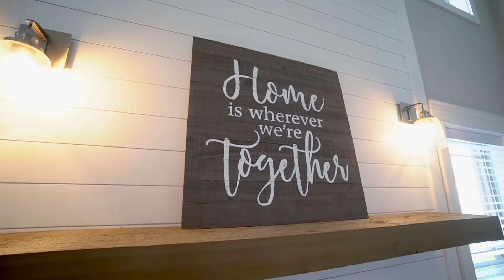305 Bryson Court Clarksville, Tennessee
Incredible home filmed by The Cultivated Co.